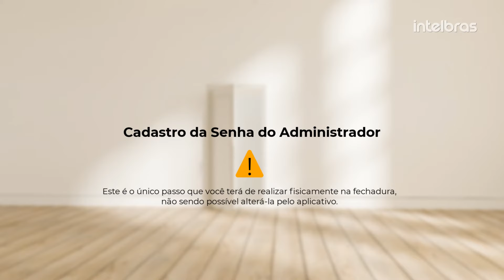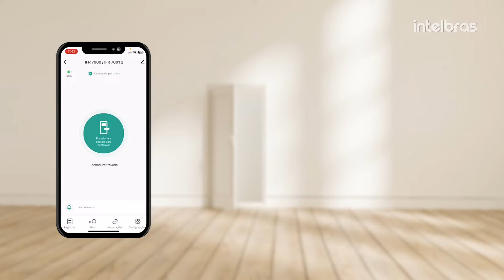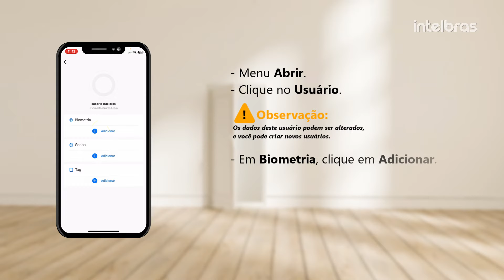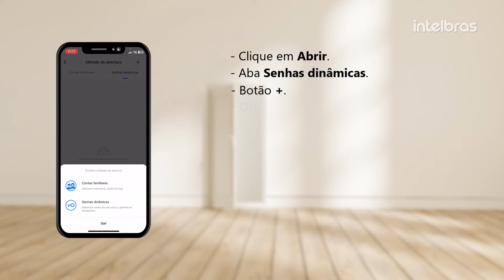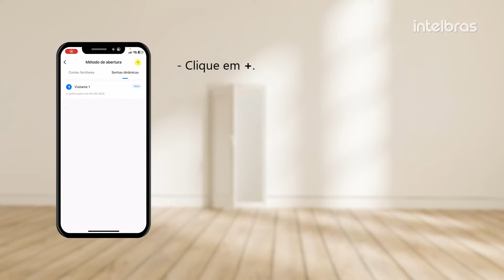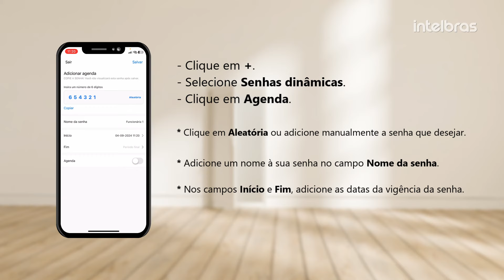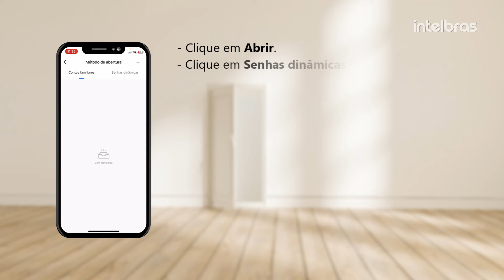Cadastro de Senha, Tag e Biometria das fechaduras IFR no app IZY SMART – i4807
Neste vídeo mostramos o passo a passo de como cadastrar suas Senhas, Tags e Biometria, utilizando o aplicativo IZY SMART.

0:00 - Introdução
0:09 – Compatibilidades do app com hub e fechaduras.
0:18 – Cenário deste tutorial.
0:49 – Cadastro/Alteração da Senha do Administrador.
1:36 – Cadastro de Biometrias.
2:32 – Cadastro de Senhas do Usuário.
3:13 – Cadastro de Tags.
3:42 – Cadastro de Senha Dinâmica Uso único.
4:33 – Cadastro de Senha Dinâmica Agenda.
5:57 – Cadastro de Senha Dinâmica Temporária

Fechaduras compatíveis com o IZY Smart:
IFR 1001, IFR 2020, IFR 3000, IFR 3001, IFR 7000 e IFR 7001.

Este aplicativo é compatível com toda a linha de fechaduras IFR, e todas as configurações deste tutorial são válidas para ambas as plataformas: Apple (iOS) e Google (Android).

Tutorial de como cadastrar o Hub e a Fechadura no app IZY SMART: